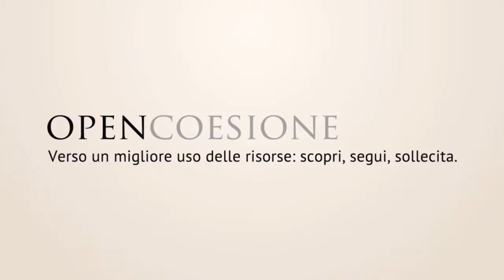Lezione 2 - Step 4.1: confrontare le regioni da OpenCoesione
Le Politiche di Coesione che hanno come fine ultimo quello di colmare i divari tra territori: sei curioso di verificare come è collocata la tua regione rispetto al resto della nazione?